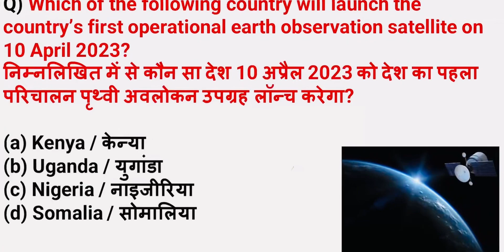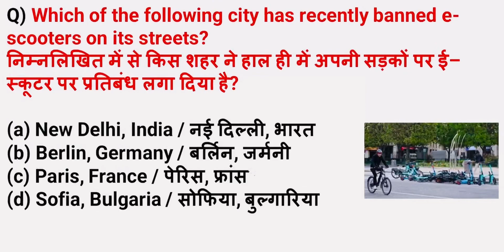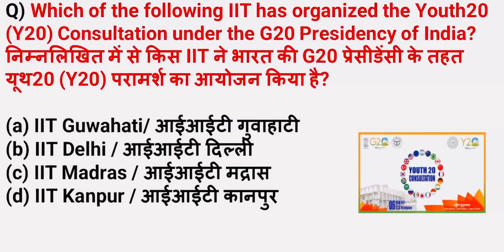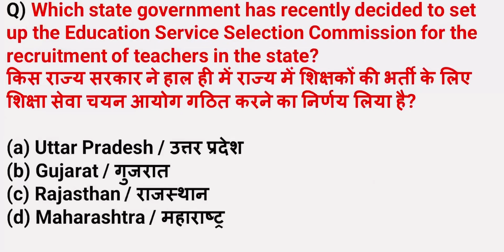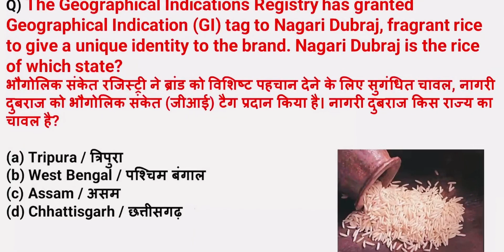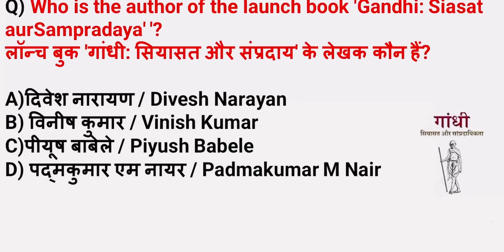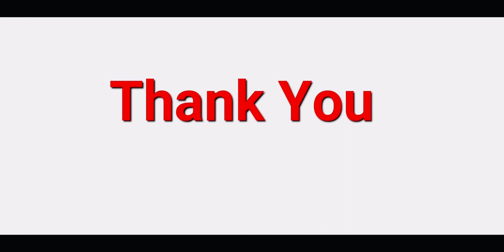7 APRIL CURRENT AFFAIRS : QUICK REVISION